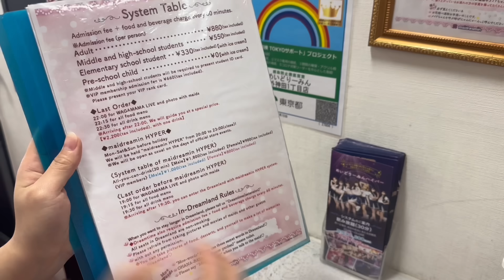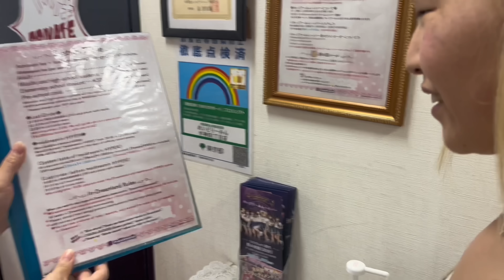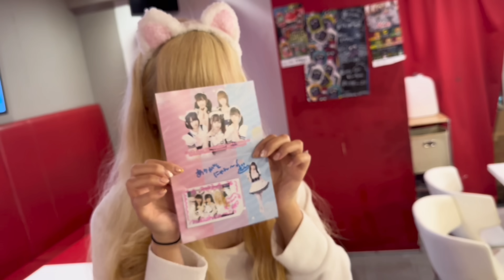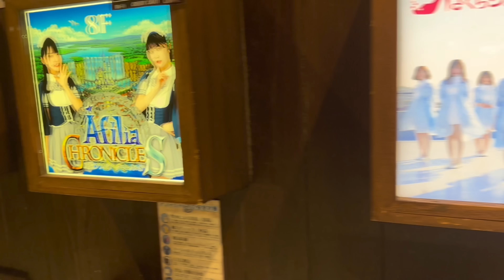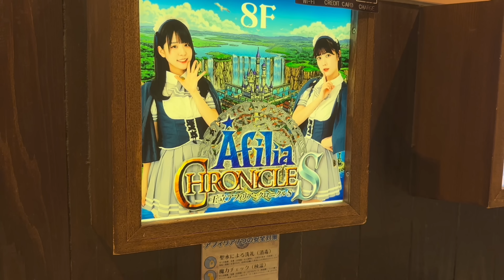🩷Maid Cafe Tour in Akihabara🩷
こんにちは！渡邉まいりです！

Every Saturday at21:00, I upload a new video about voice actors.

Every Friday (18:00-23:00)
I open my own bar at Asakusa

Miley's Bar
Address: Asakusa4-4-4

 ☆details☆

⭐️Smiley Tour⭐️

Special thanks!

🩷Mizuki chan🩷

🩷Maidreaming Sotokanda icchome 🩷